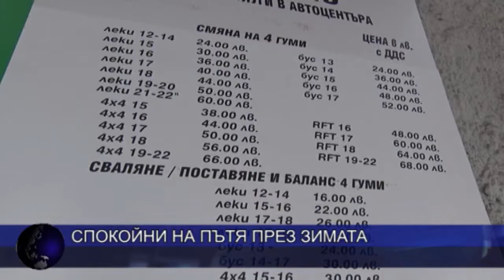Спокойни на пътя през зимата